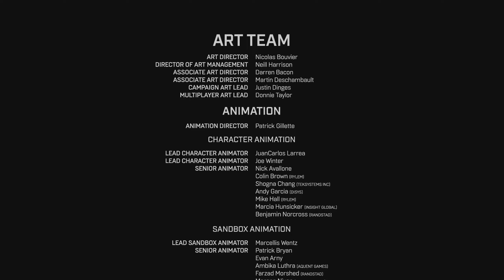HALO INFINITE Legendary Campaign I PART 18 (END) I DEFEATING THE HARBINGER IN THE SILENT AUDITORIUM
Hello & Welcome to the Eighteenth Gameplay/Walkthrough of my Halo Infinite Legendary Campaign run. If you haven't Checkout my Other videos of this gameplay series then please make sure to check out the video first before watching this part & others down the line so with that said ENJOY THE VIDEO!

If you don't know anything about this game then let me explain what google told me Halo Infinite is a 2021 first-person shooter game developed by 343 Industries and published by Xbox Game Studios. The campaign follows the human super-soldier Master Chief and his fight against the enemy Banished on the Forerunner ringworld Zeta Halo.

The Halo: The Master Chief Collection contains a compilation of Halo Games, Ranging from Halo CE & Reach to Halo 4 also including Halo 2 Anniversary Edition which makes the game look and feel Legendary. I highly recommend getting this Collection & playing it yourself as you cannot play Halo Infinite Campaign without knowing its History in Gaming. This Collection doesn't include Halo 5 yet but I assume it will be included maybe in the future.

Don't forget to leave a comment or a like

Music used in the video:

▷OHMYGENIE BEATS - "My Way"